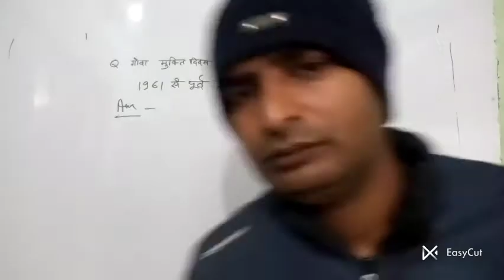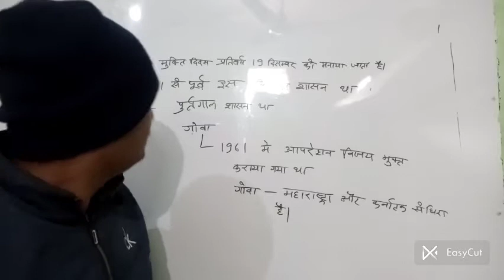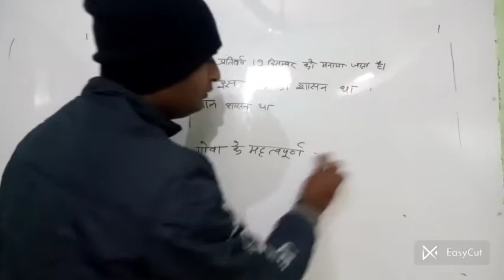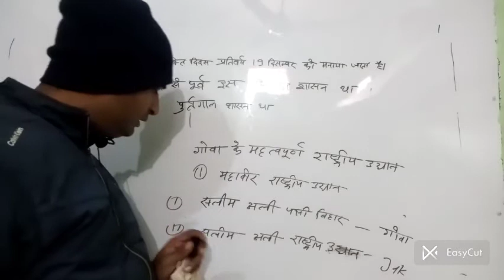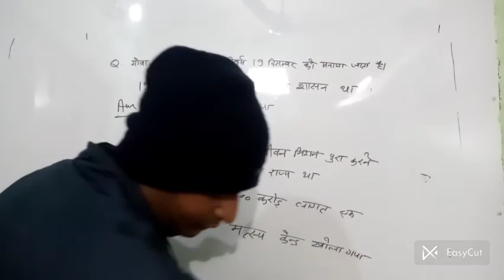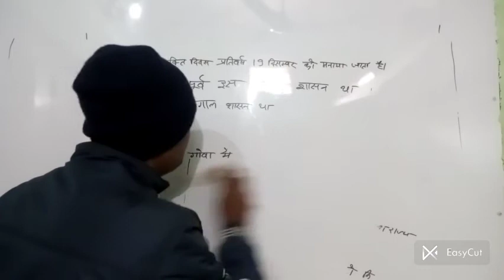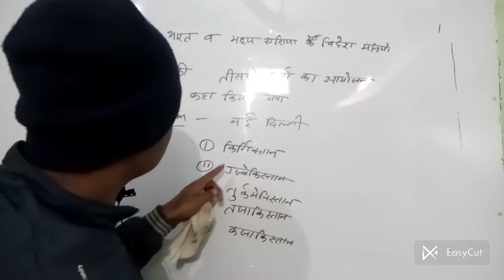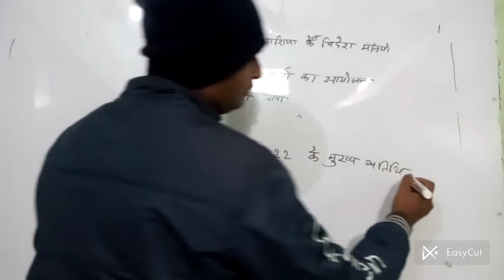Current affair up police लेखापाल NTPC CBT2 GROUP D Delhi police part 1 exam point